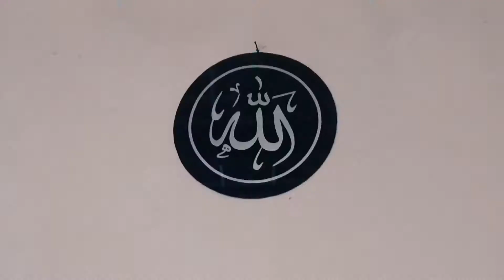Sholat Zuhur di Kampung Asem Desa Kubang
Jelajahi kampung Asem desa kubang sesi Sholat Zuhur berjamaah
Aktivitas bermain di alam terbuka memiliki peran yang sangat penting bagi tumbuh kembang anak. Aktivitas outdoor akan sangat membantu perkembangan sensorik, motorik dan psikologis . Di lingkungan terbuka terbentang ruang bebas untuk anak bisa mengeksplorasi dirinya dan mencari tahu tentang banyak hal juga merangsang kreativitasnya.